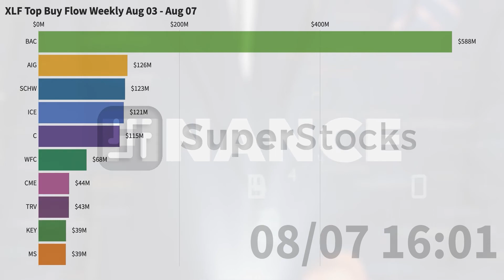Weekly XLF Buy Flow Stocks|Aug 03 - Aug07